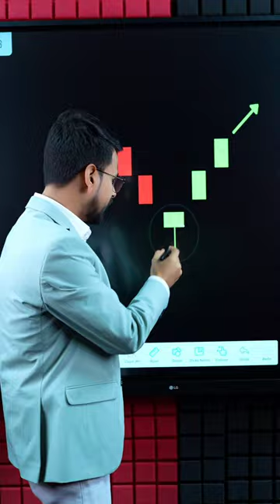Hammer Candlestick Pattern in Hindi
👆🏻 Share Market me Invest/Trade karne ke liye Upar Diye hue Link Par Click karke Apna FREE Demat account Kholen, aur apni Investing ki shuruwat karen. Hammer Candlestick Pattern in Hindi